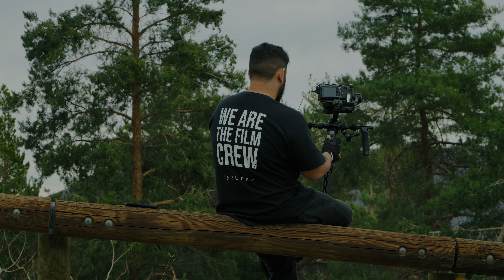Making of / Nella Zola - "Not Even The Sky" 🎥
Making of de lo que fue la producción realizada para Nella Zola y su single Not Even The Sky.

Producción @vulpes.cl
Dirección/DOP/Post @felipecarcamot
Asistente/Camara y edición Making of @alexander.vishual